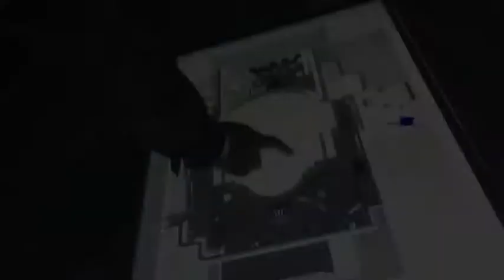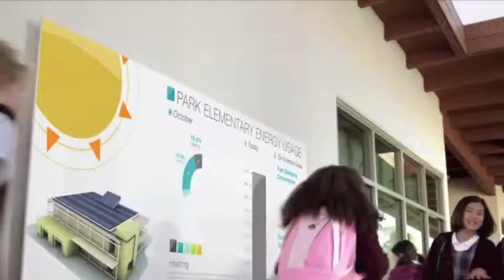Bilik Darjah Pintar Video 5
Anda akan didedahkan kepada pengalaman berkaitan bilik darjah pintar melalui kurusus atas talian (MOOC) di URL